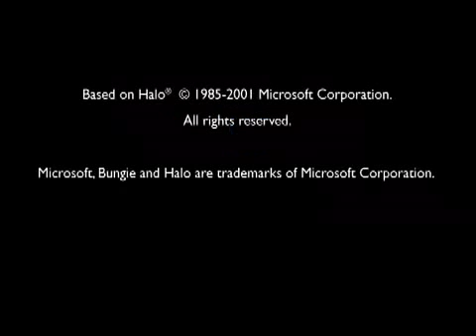Hello My Name is Andrew853